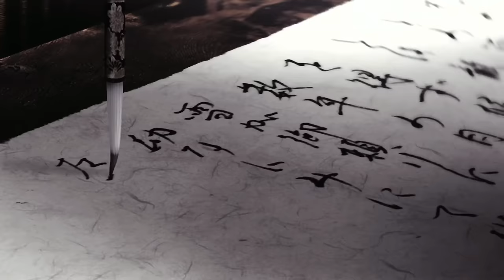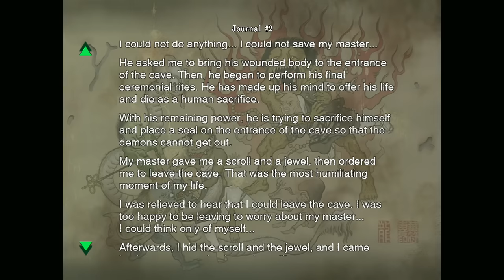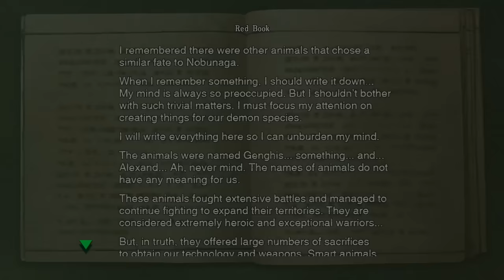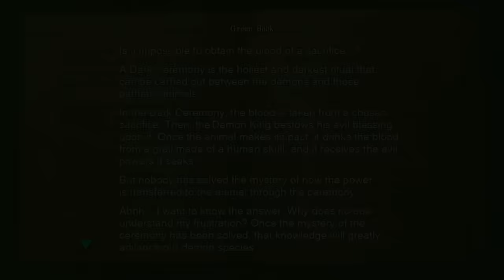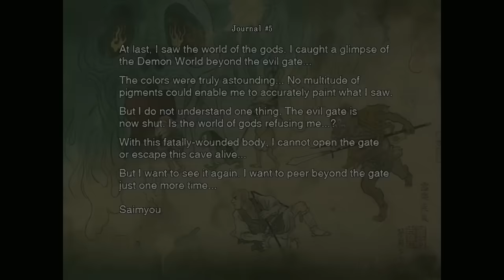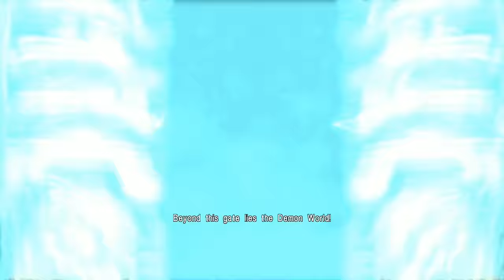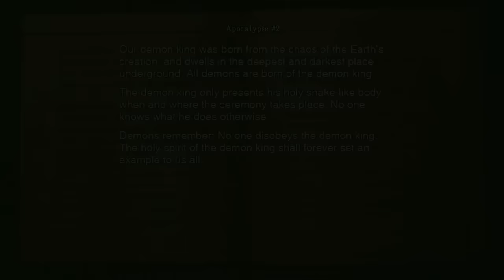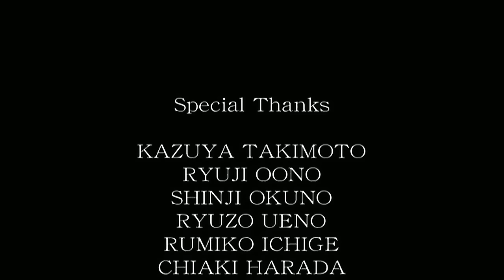ONIMUSHA WARLORDS Gameplay Walkthrough FULL GAME (Remastered) No Commentary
Onimusha Warlords HD Remaster Gameplay Walkthrough Full Game 1080p 60FPS Ps4 PRO Xbox One X PC Switch
Showcasing all cutscenes movie edition, all boss fights, all puzzle solutions, dark realm, final boss & ending.